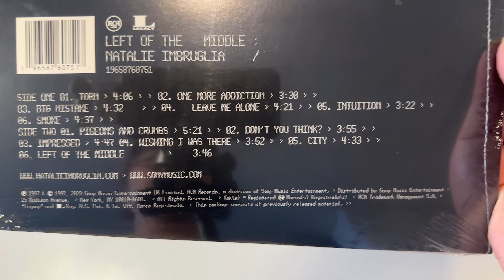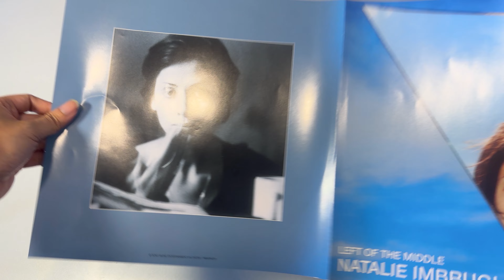Natalie Imbruglia - 'Left of the Middle' vinyl unboxing